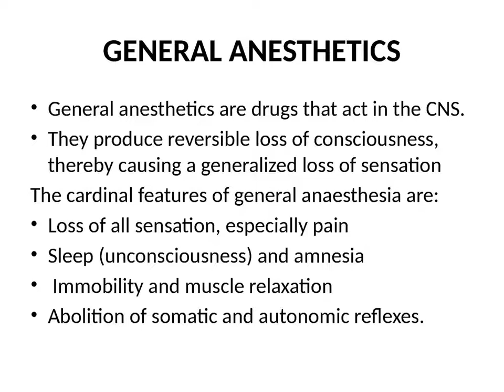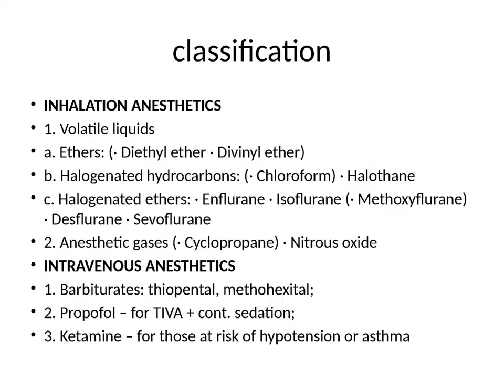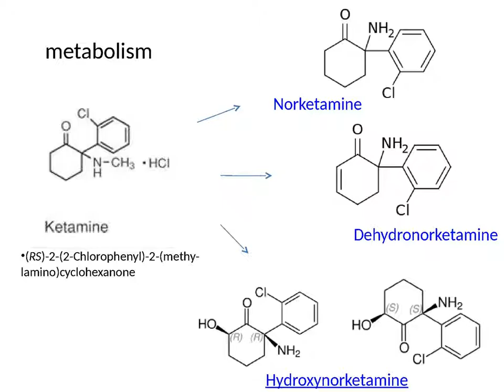General Anaesthetics SEM 7, PC +COLO